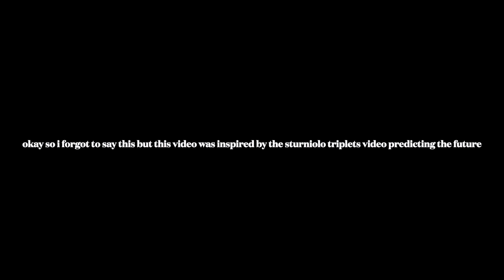things that NEED to be invented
hey jessers hope u enjoyed this video this is only part 1 more parts of this video r coming